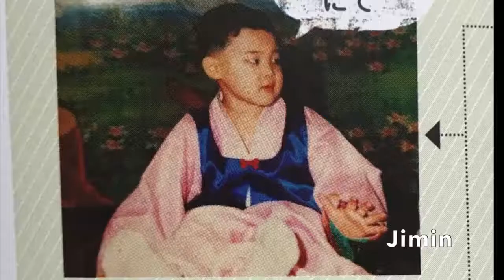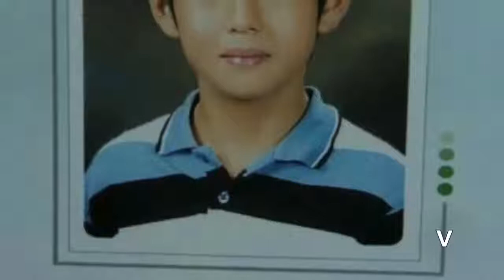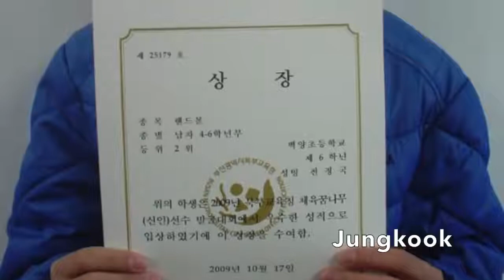아기 방탄 Baby BTS